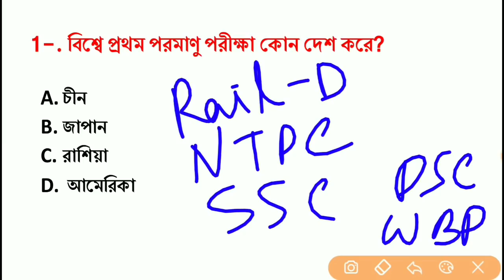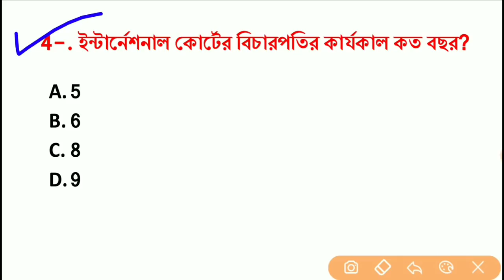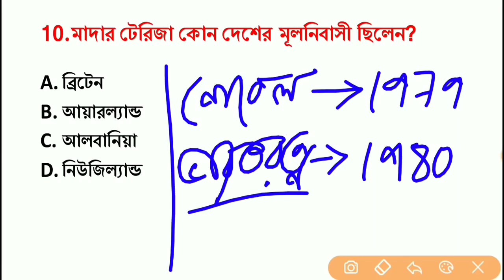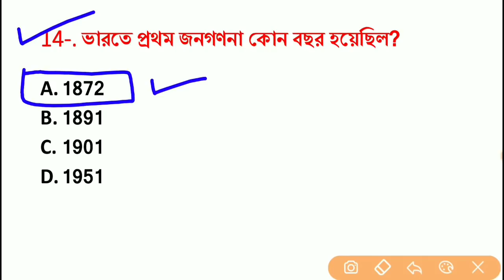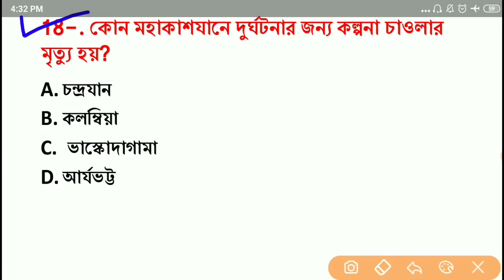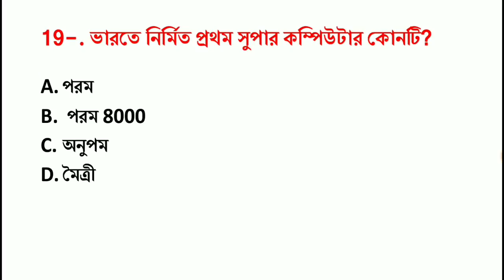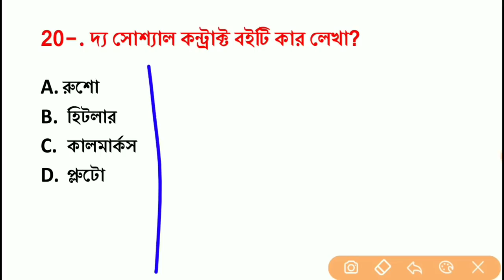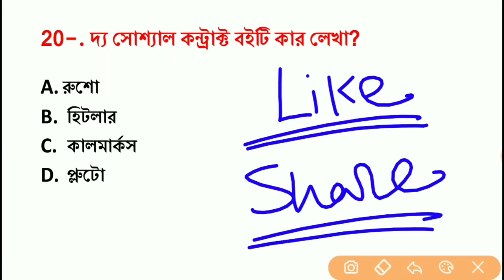7:00 PM Mock Test-73 | Top 20 GK | RRB Group-D, NTPC, WBP, KP, WB Abgari Exam,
হ্যালো ফ্রেন্ড, প্রত্যেকদিন সন্ধ্যা 7.00টা সময় আমরা Live ক্লাসে আসি। আজকের এই ভিডিওতে আমি তোমাদের সাথে আলোচনা করবো খুবই গুরুত্বপূর্ণ প্রশ্ন যে প্রশ্নগুলো সাম্প্রতিক তোমাদের যে সমস্ত পরীক্ষা আছে সেই সব পরীক্ষার জন্য গুরুত্বপূর্ণ।

🔴সমস্ত বিষয়ের pdf পেতে টেলিগ্রামে গিয়ে সার্চ করো